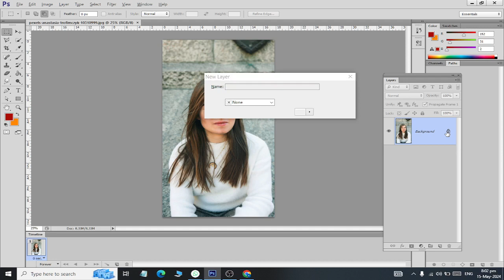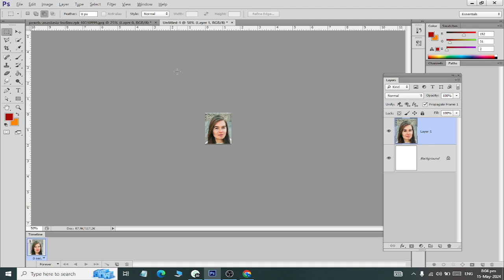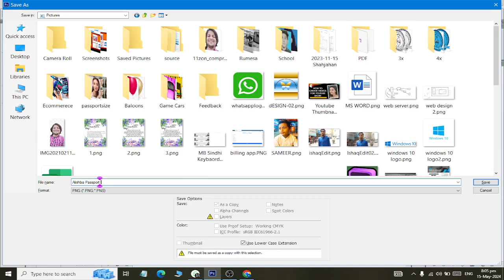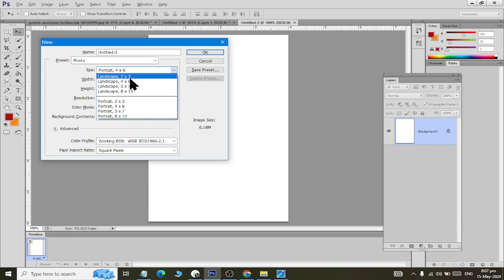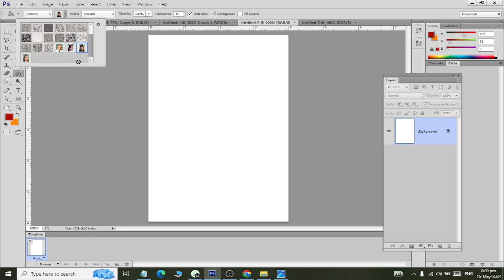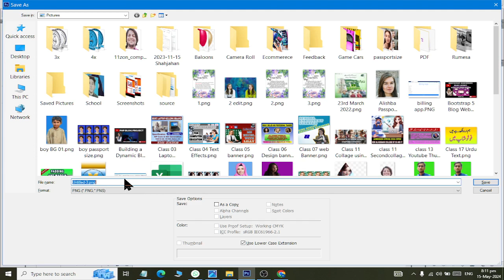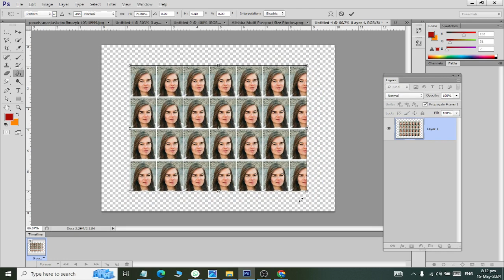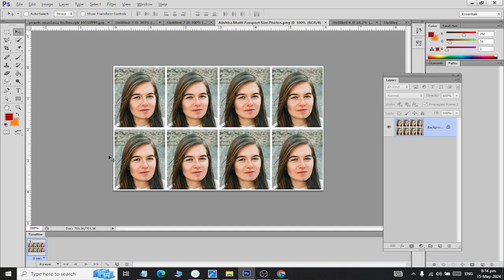Adobe PhotoShop Passport Size Photos Novice